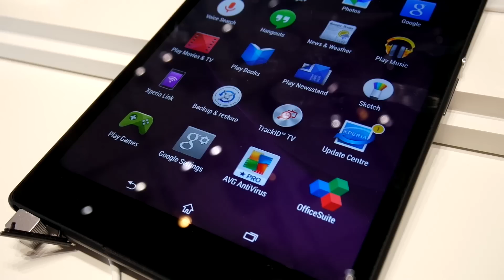IFA 2014: Hands-on cu Sony Xperia Z3 Tablet Compact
Voce: Lucian Popescu
Imagine: Vlad Andriescu
Montaj: Răzvan Băltărețu